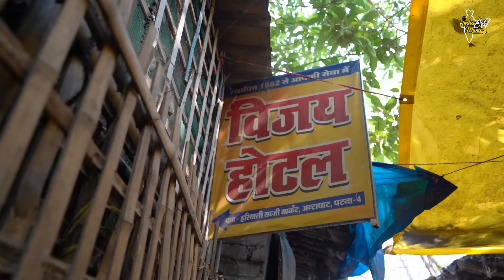Famous Vijay Hotel 40 Kg Mutton Making in Patna Rs. 150/- Only l Patna Street Food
Address: Golambar, Patna, Bihar 800001